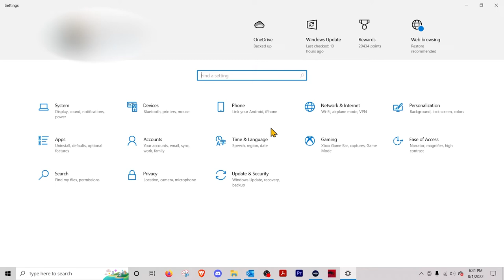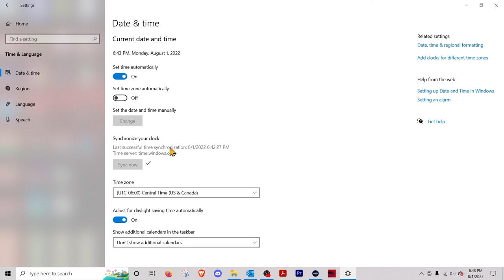Sincroniza el tiempo en tu PC para buscar tesoros en Upland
Si tu explorador no se tarda en moverse por el mapa de Upland, tal vez no tienes tu tiempo sincronizado en tu PC. Muchos jugadores tienen este problema pero después de cambiar este setting, su explorador se mueve más rápido durante las búsquedas de tesoros.